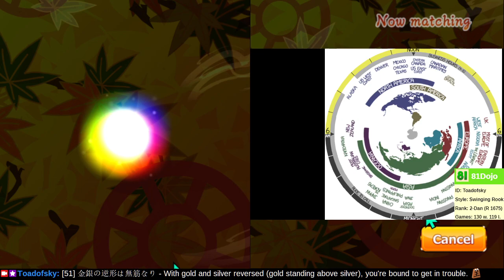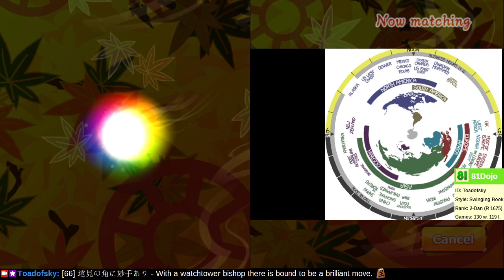[209] Road to 1-Dan on Shogi Wars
With a long-range bishop or a long-range rook participating in an attack, there is bound to be a brilliant attacking move.